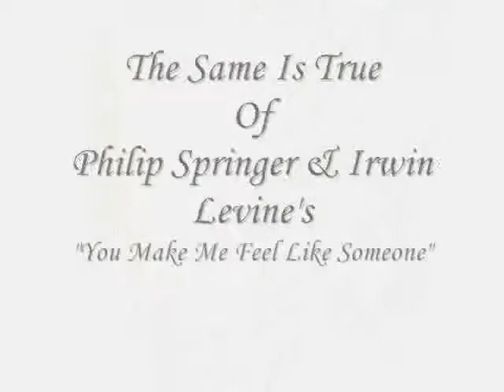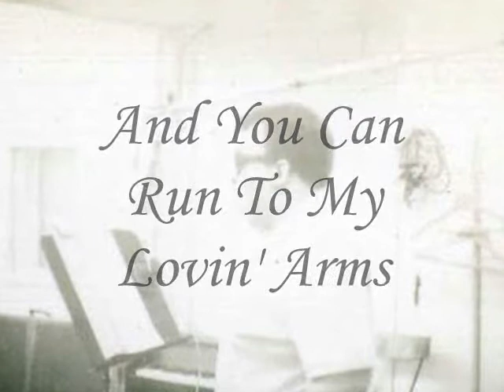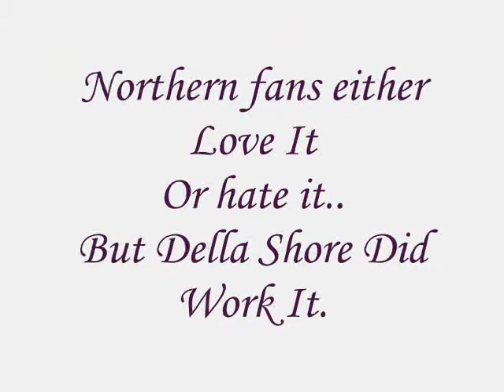Jimmy Radcliffe "Medley"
Medley Of Songs First recorded By Jimmy Radcliffe and later recorded by Parish Braxton, Jerry Butler, Billy J. Kramer, Billy Fury, Della Reese And The Lettermen.